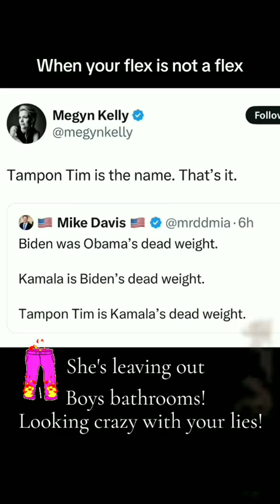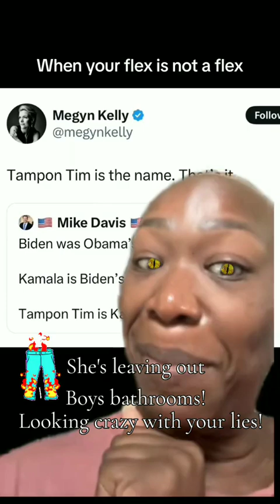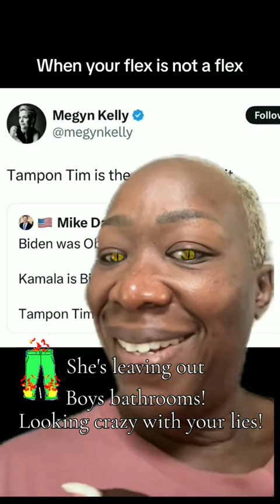Joy Reid Goes After Megyn Kelly & Tells A Big Fat Lie!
Joyless Reid leaves out the reason conservatives have a problem with Tim Walz and tampons..It's putting them in the boys bathrooms conservatives have a problem with..She knows this but she just lies as usual! She is not a journalist, She is a propaganda mouthpiece for the left! This is why democrats think conservatives are crazy! This is what her audience believes.. This is why the country is divided!